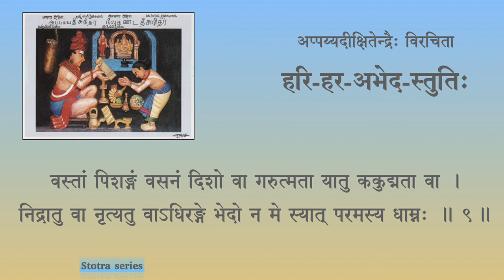Stotra for chanting — Hariharabhedastuti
Hariharābhedastuti by Srimad Appayya Dikshita
Chanting by Kamakshi Ramanarayanan

हरिहराभेदस्तुतिः

मारमणमुमारमणं फलधरतल्पं फणाधराकल्पम् ।
मुरमथनं पुरमथनं वन्दे बाणारिमसमबाणारिम् ॥१॥
गोनयनमिलानयनं रविशशिनेत्रं रवीन्दुवह्न्यक्षम् ।
स्मरतनयं गुहतनयं वन्दे वैकुण्ठमुडुपतिचूडम् ॥२॥
कृष्णतनुमुमार्धतनुं श्वशुरगृहस्थं सुमेरुशृङ्गस्थम् ।
दशवपुषं वसुवपुषं वन्दे भूजानिमखिलभूपालम् ॥३॥
कुध्रधरमुदग्निधरं जलधिसुताकान्तमगजाकान्तम् ।
गरुडस्थं वृषभस्थं वन्दे पञ्चास्त्रमखिलदिग्वस्त्रम् ॥४॥
ब्रह्मसुतमृगादिनुतं गजगिरिवासं गजेन्द्रचर्माङ्गम् ।
सुरशरणं हरिशरणं वन्दे भूदारमखिलभूदारम् ॥ ५ ॥
पार्थसखमुपात्तमखं जलधरकान्तिं जलन्धरारातिम्।
विधितनयं गुहतनयं वन्दे नीलेशमखिलभूतेशम् ॥ ६ ॥
पीतपटमरुणजटं परिमलदेहं पवित्रभूत्यङ्गम् ।
जलजकरं डमरुकरं वन्दे योगस्थमखिलयोगीड्यम् ॥ ७ ॥
चक्रकरमभयकरं मणिमयभूषं फणामणीभूषम् ।
विधृतधनुं गिरिधनुषं वन्दे गोविन्दमनघगोवाहम् ॥ ८ ॥
वस्तां पिशङ्गं वसनं दिशो वा गरुत्मता यातु ककुद्मता वा ।
निद्रातु वा नृत्यतु वाऽधिरङ्गे भेदो न मे स्यात् परमस्य धाम्नः ॥ ९ ॥

॥ इति श्रीमदप्पय्यदीक्षितेन्द्रैः कृता हरिहराभेदस्तुतिः समाप्ता ॥